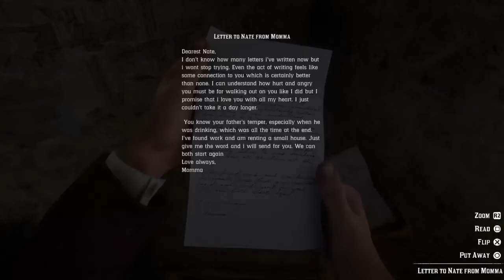Red Dead Redemption 2 -Mission 53 (Optional/Missable) - Money Lending And Other Sins - V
Chapter 4 - Saint Denis

Mission Giver: Leopold Strauss

Location: Gang Camp